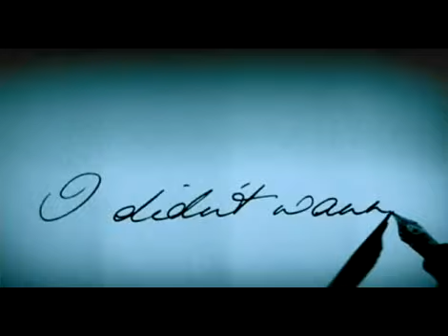Sugababes - Denial (HQ Official Video)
This is the video for "Denial", the 3rd single from the 5th Sugababes' album "Change".

Director: Harvey B-Brown
Release: February 9, 2008
Lenght: 3:32